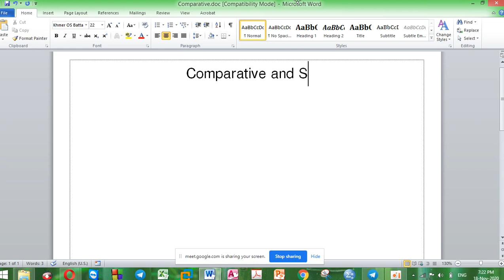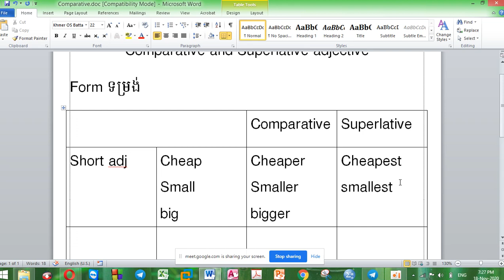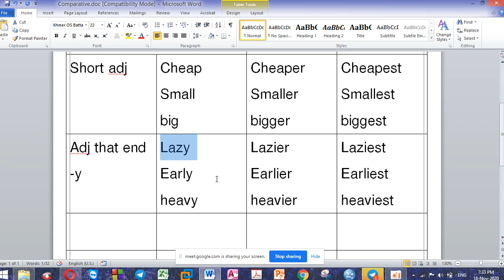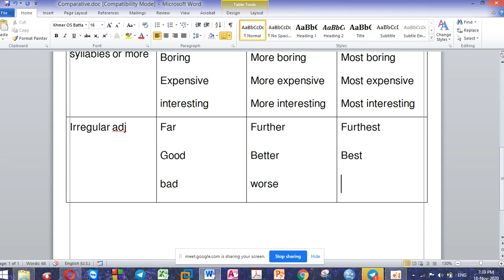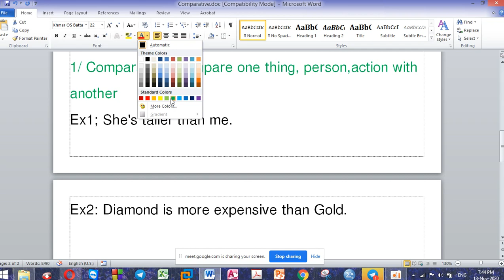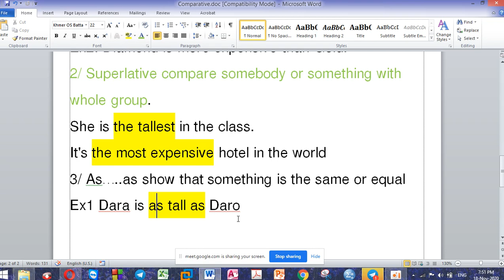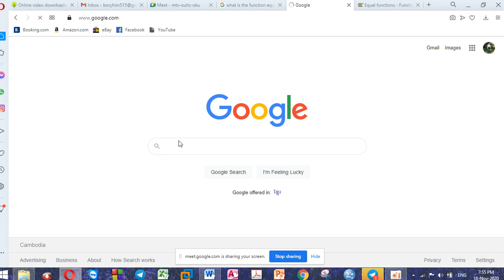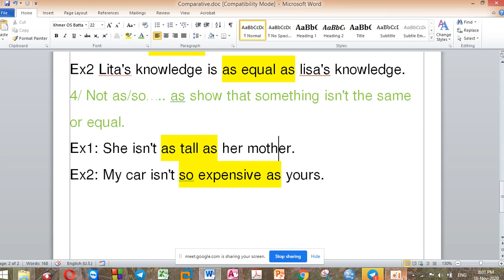how to use comparative and superlative adj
Good evening every one!I am fine.And how are you?.today I want to show you all about how to use comparative and superlative adj.Please spend some time to watch this video a few minute.
Good luck